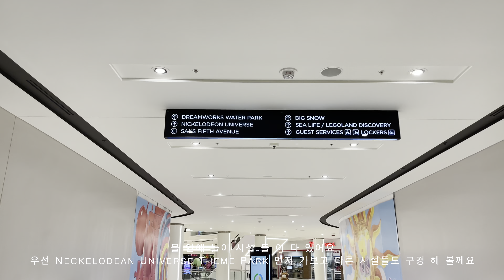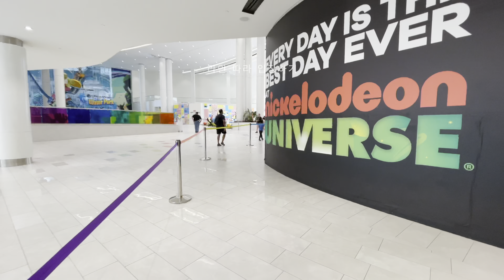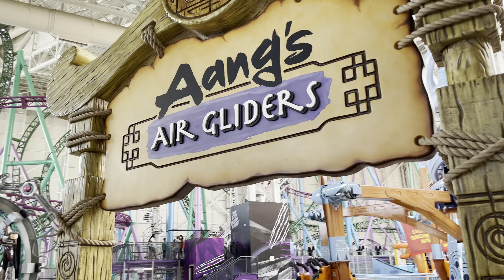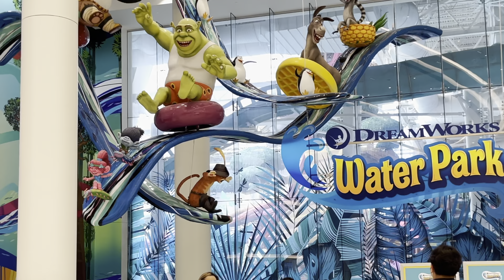Gabogo4- Indoor Theme Parks in American Dream Mall near New York City